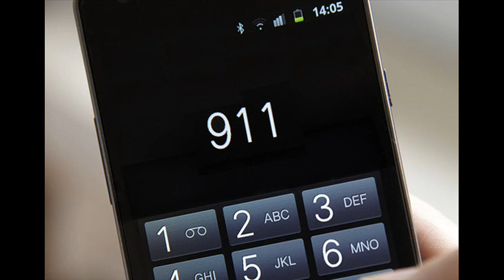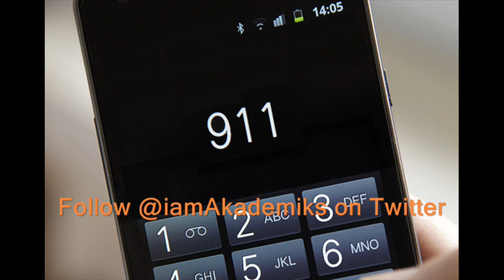Trigger Happy Sheriff Deputy Shoots Daughter Sneaking Back in House!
DJ Akademiks speaks on a trigger happy Virginia deputy shooting daughter sneaking back in the house at 3:30 am